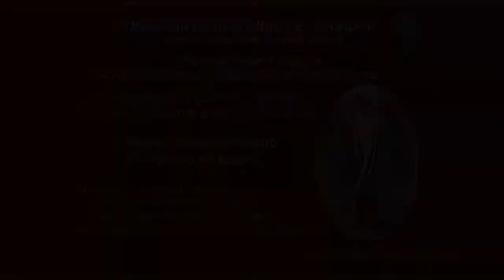Testimonios en Homenaje a Mons. Proaño, al Profeta (II)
La Fundación Pueblo Indio del Ecuador comparte el segundo video de los testimonios en Homenaje a Mons. Proaño, al Profeta, al Pastor con olor a oveja, al Obispo de los Indios, al Padre de la Iglesia Latinoamericana. Su legado y memoria viven en el pueblo. Kawsachun Mons. Proaño, Juyayay Taita Proaño.